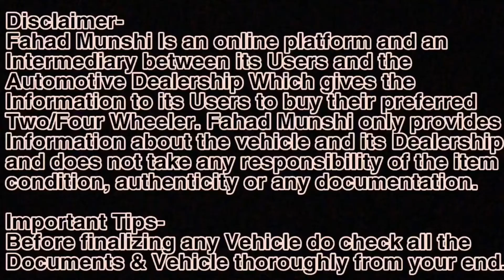The Most Iconic American Brand Car, Preowned JEEP COMPASS LIMITED EDITION, Fahad Munshi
Related search:
1) Used cars for sale
2) second hand cars in Mumbai
3) used cars in Mumbai
4) second hand cars in Pune
5) used cars in Delhi
6) second hand cars market
7) used cars
8) second hand cars
9) 2nd hand cars
10) low budget used cars
11)Used cars in Vashi Navi Mumbai
12) Second hand cars in Navi Mumbai
13) Used Cars in Goregaon West